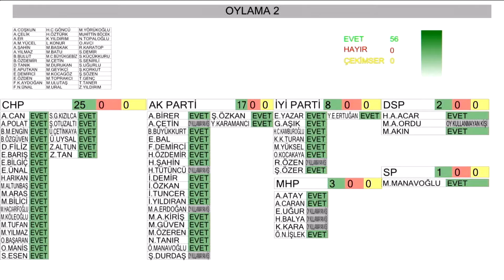Yönetilemeyen Antalya Ulaşım'a destek ödemesi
Antalya Büyükşehir Belediye Meclisi Ekim ayı devam toplantısı yapıldı. Toplantıda toplu taşıma hizmetinin kamu yararı adına devamının sağlanması amacıyla Antalya Büyükşehir Belediyesi iştiraki Antalya Ulaşım'a gelir kaybı desteği yapılması kararı alındı.